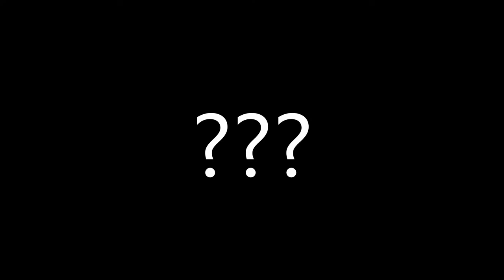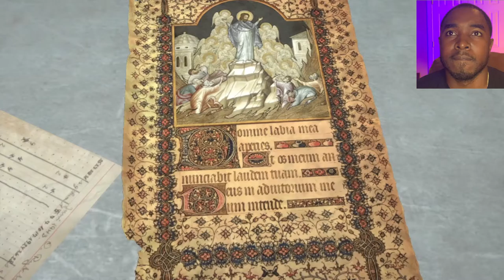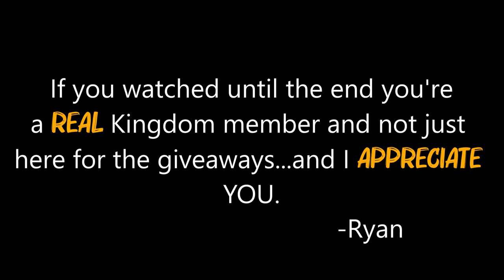FOR THE REAL ONES!!! *RISE OF TOMB RAIDER PT. 3*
Join The Kingdom:
Time of recording -

Rise of the Tomb Raider Complete Walkthrough,
Rise of the Tomb Raider Full Game Walkthrough,
Rise of the Tomb Raider walkthrough part 1,
Rise of the Tomb Raider walkthrough 1,
Rise of the Tomb Raider playthrough,
Rise of the Tomb Raider End,